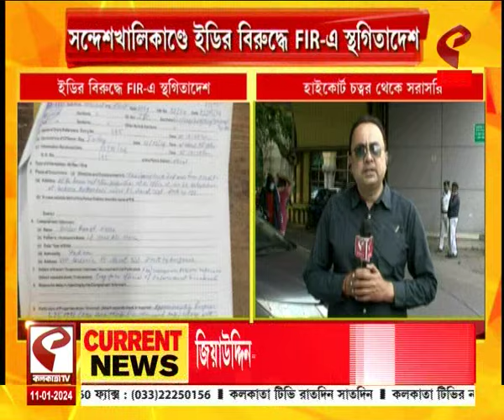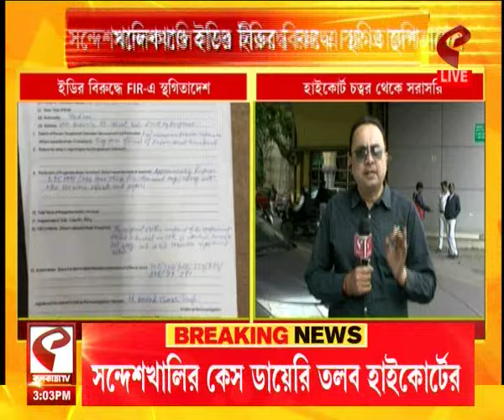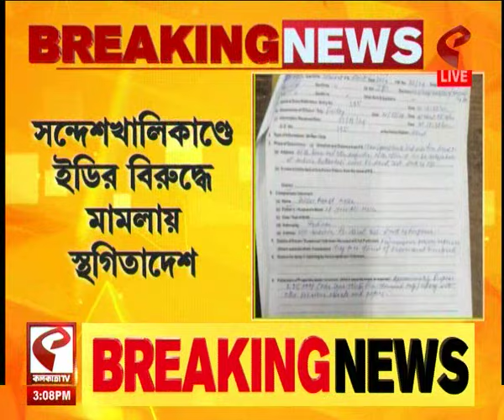Calcutta High Court | সন্দেশখালিকাণ্ডে ইডির বিরুদ্ধে FIR-এ অন্তর্বর্তী স্থগিতাদেশ হাইকোর্টের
website link for this copy :
@Kolkata Tv